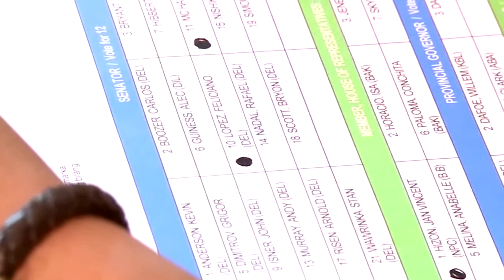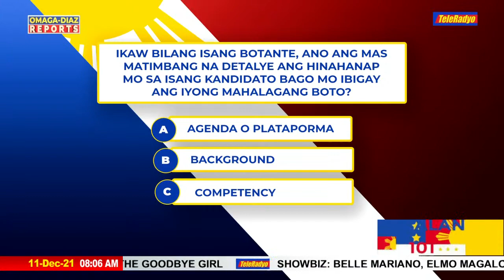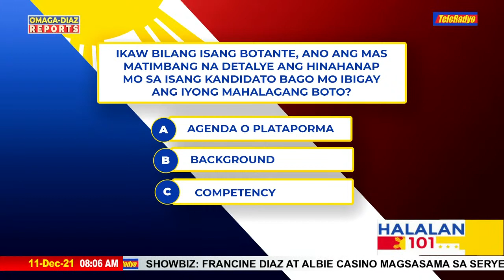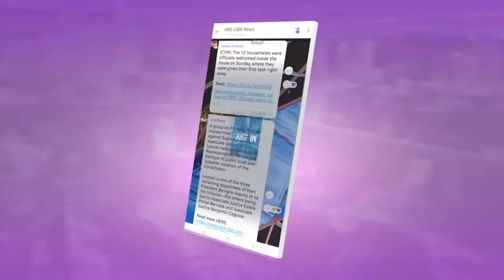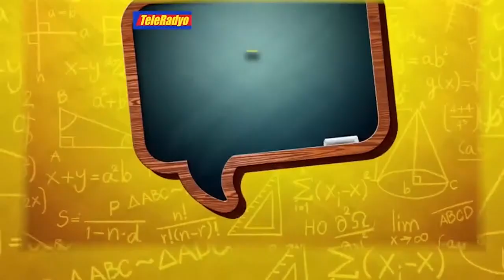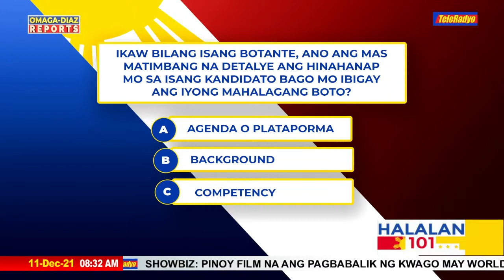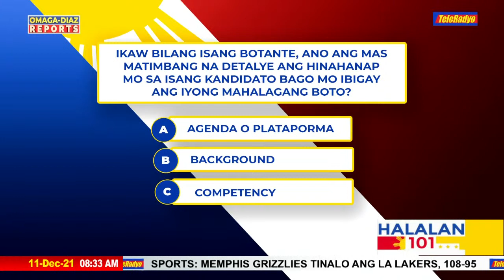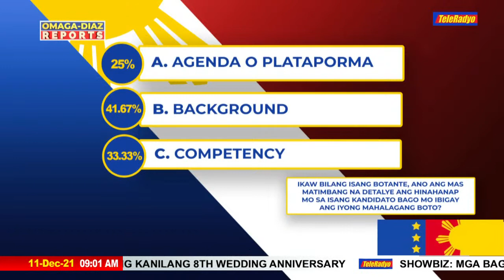Omaga Diaz Report | TeleRadyo (11 December 2021)